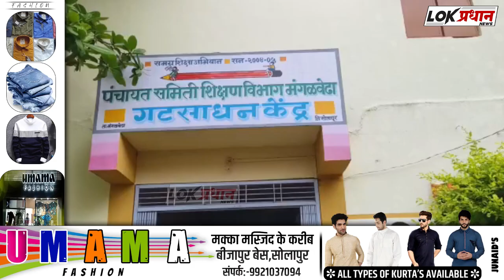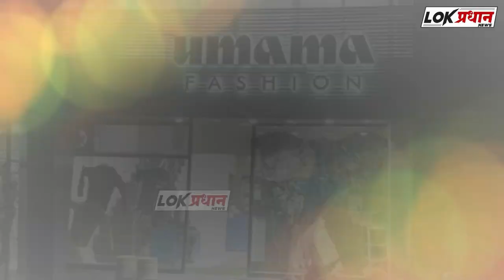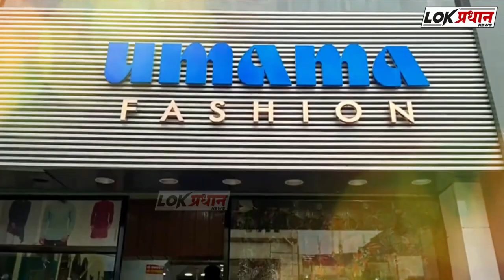मुलांना शाळा आहे शिक्षक नाही प्रहार आली रस्त्यावर आणि शिक्षक आले शाळेत